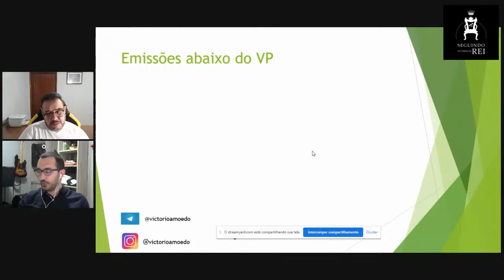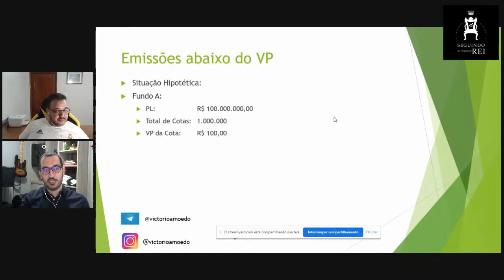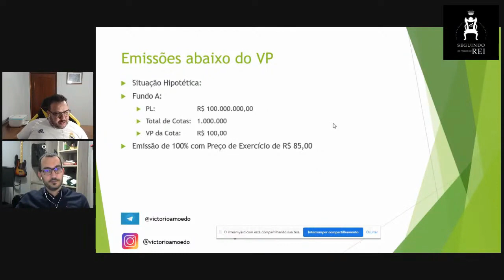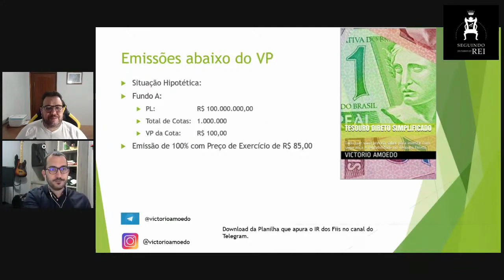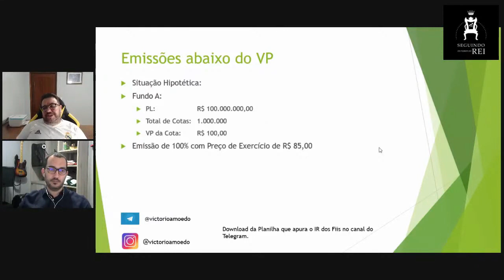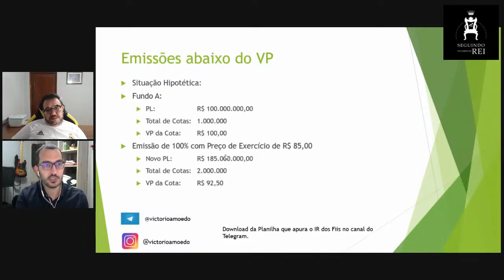Não compre Fundos Imobiliários que fazem isso nas emissões - Destruição de valor - FIIS emissões.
Baixe a planilha que apura o IR e controla Prejuízo Fiscal de Fiis no

As emissões em Fundos imobiliários possuem aspectos positivos e negativos, podem melhorar sobremaneira a qualidade de um Fundo mas também podem destruir muito valor para o cotista.

Por isso é importante saber identificar quais fiis merecem estar na sua carteira, buscando gestores que estão alinhados com o cotista.

Não dá para pensar em investir com foco no longo prazo se você não confia na gestora do seu Fundo Imobiliário.

Então se quer aprender a identificar boas gestoras, assiste o vídeo do bate papo que fiz com o Willian Wohlers, do canal Seguindo os Passos do Rei, para ficar por dentro de tudo!